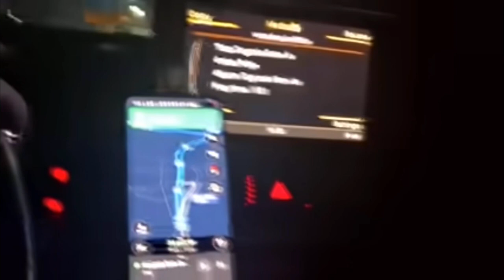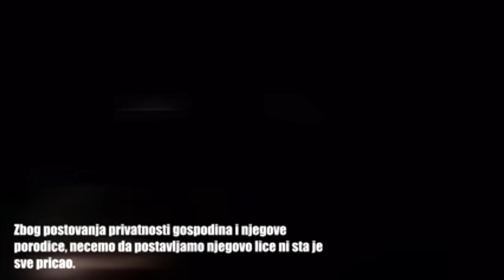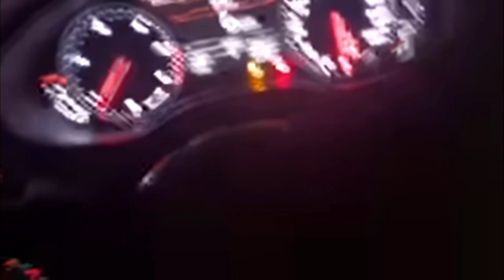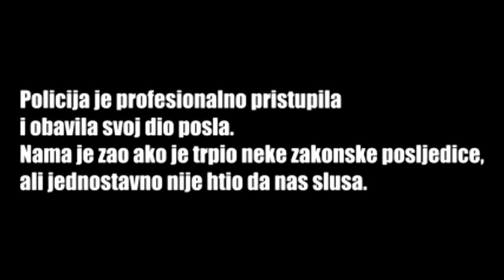Reakcija na Jukin video -DRAMA NA CESTI